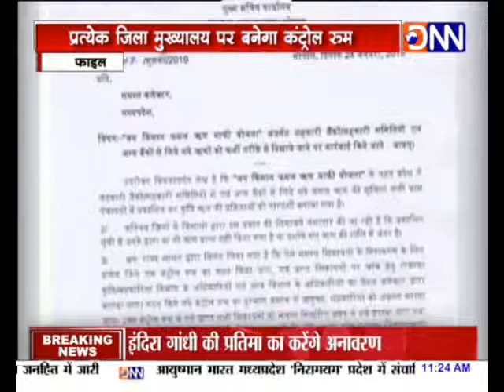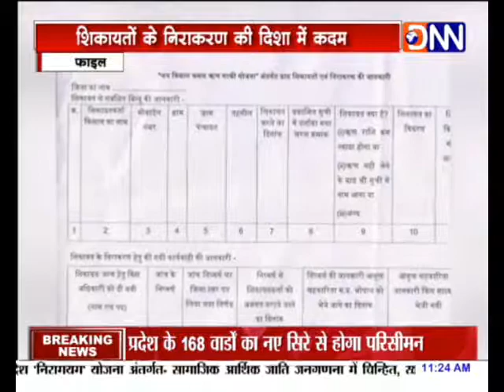Bulletin: BJP में बड़े नेताओं की अनदेखी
बाबूलाल गौर ने कहा कि भाजपा में बड़े नेताओं की अनदेखी हो रही है। पूर्व मुख्यमंत्री बाबूलाल गौर ने कहा है कि भाजपा अब कुशाभाऊ ठाकरे वाली पार्टी नहीं है। अब यहां पर वरिष्ठों का सम्मान नहीं होता है, उन्हें अपमानित किया जाता है। बाबूलाल गौर ने कहा कि राघव जी, सरताज सिंह, और रामकृष्ण कुसमरिया जैसे वरिष्ठ नेताओं को अपमानित किया गया।